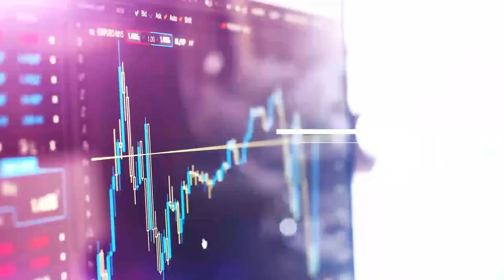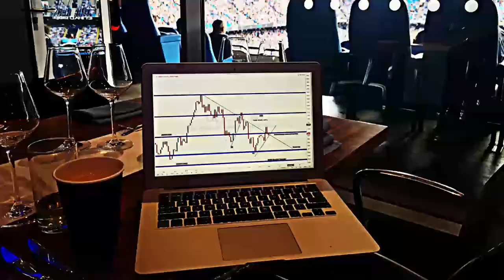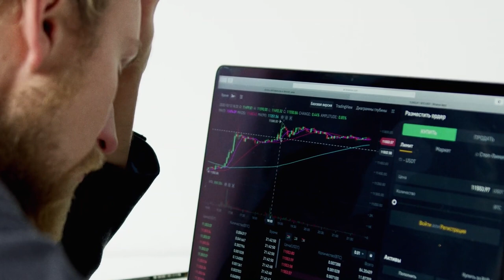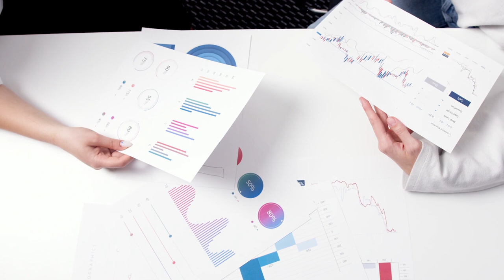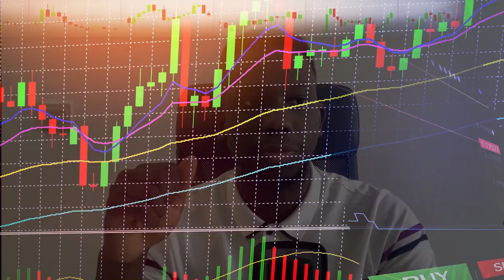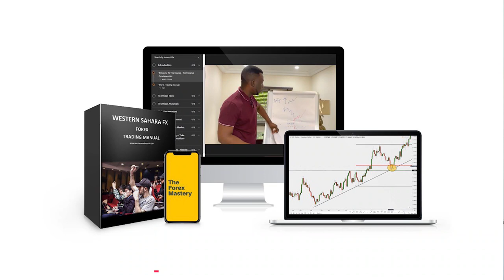4 Stages to forex success